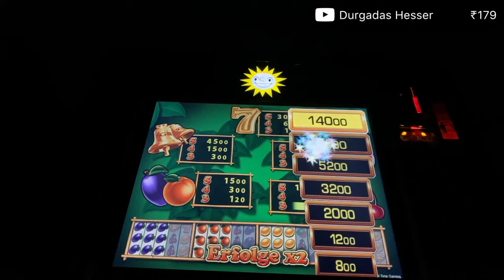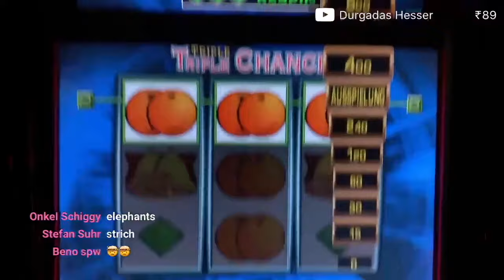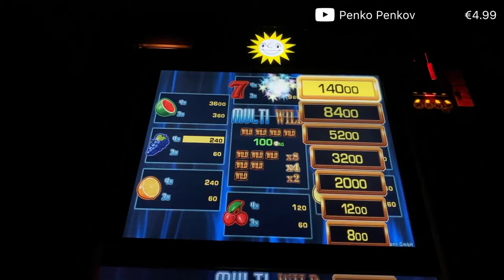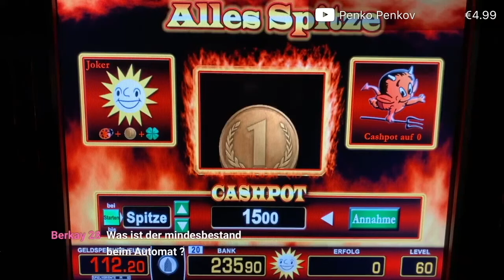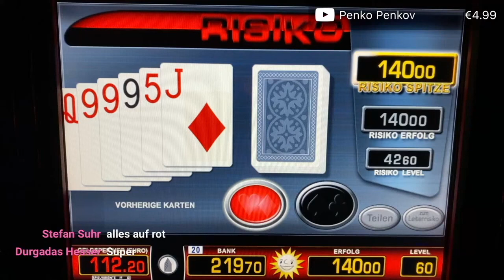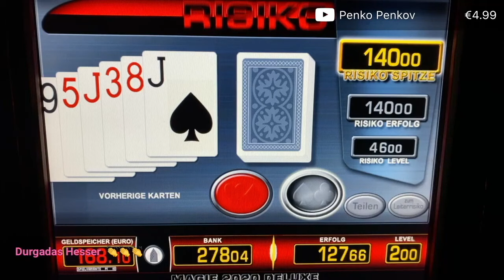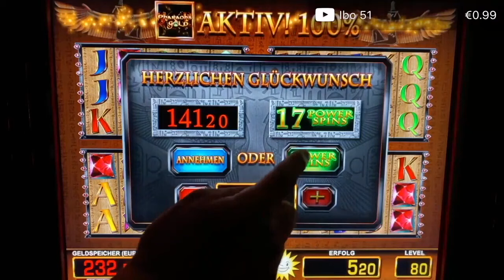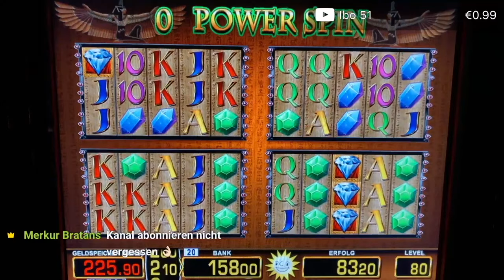Alles Spitze EL Torero Lucky Pharao 💶 Merkur Magie Casino Multi Wild Spielothek Spielhalle Automat